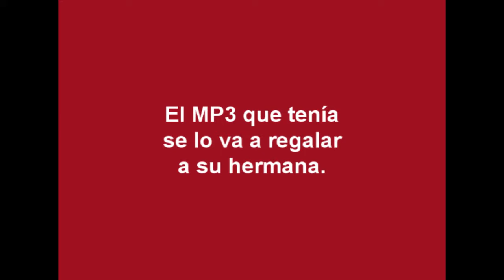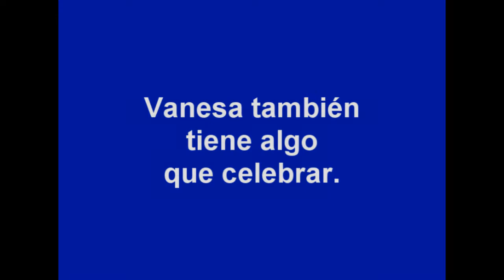Javier y Vanesa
JA avier le han dado un nuevo MP3. El que tenía se lo va a regalar a su hermana.